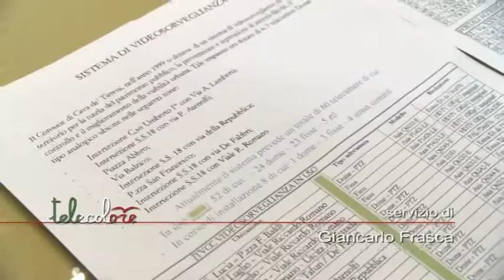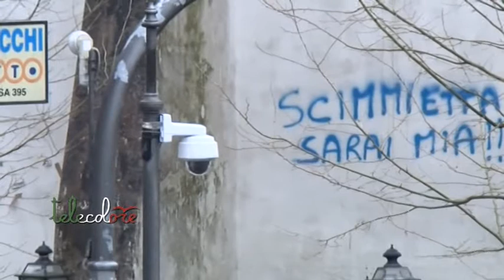Cava tra i comuni più videosorvegliati d'Italia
60 telecamere per assicurare la sicurezza dei cittadini di Cava de'Tirreni e per contrastare la microcriminalità e topi d'appartamento. Il Comune metelliano potenzia il proprio sistema di controllo del territorio annunciando anche ulteriori occhi elettronici a breve. (200318 Giancarlo Frasca)